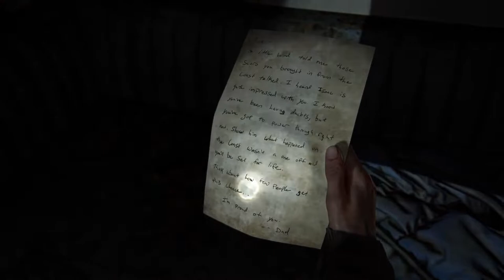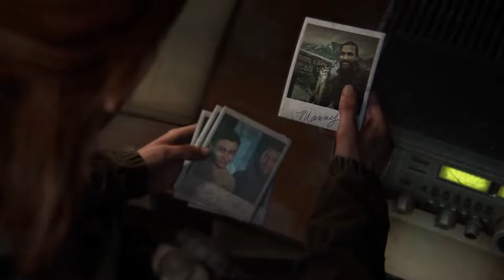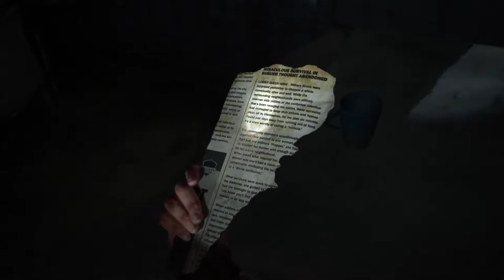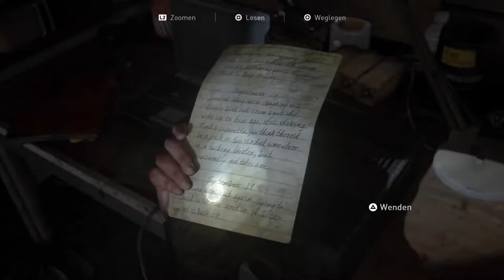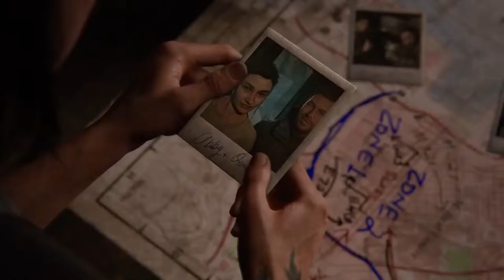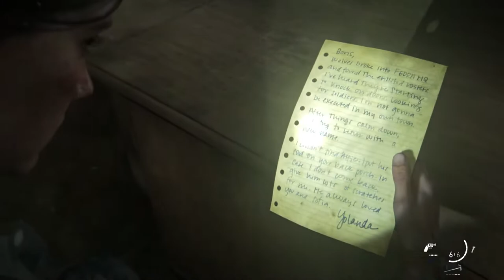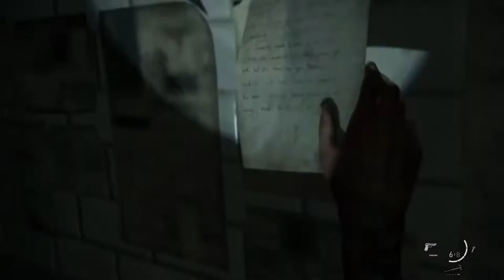NerdBomb - THE LAST OF US: PART 2 - Story #4 - Let´s Play - LIVESTREAM - PS5 - German - (2022)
Wir spielen THE LAST OF US: PART 2 weiter!

Ein teuflischer und gewalttätiger Vorfall stört den relativen Frieden, den Ellie in Jackson gefunden hat. Sie macht sich auf den Weg, um die Verantwortlichen zur Rechenschaft zu ziehen. Während sie diese nach und nach zur Strecke bringt, wird sie mit den verheerenden physischen und emotionalen Folgen ihrer Taten konfrontiert.

☢️☢️☢️ Bombo auf der Playstation: NerdBomb_
☢️☢️☢️ Bombo auf der XBOX: NB Bombo